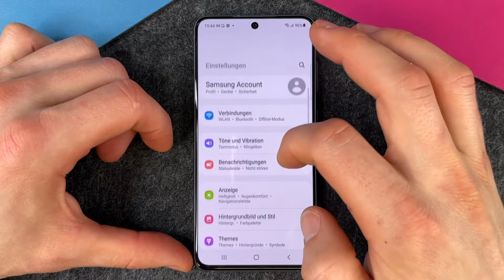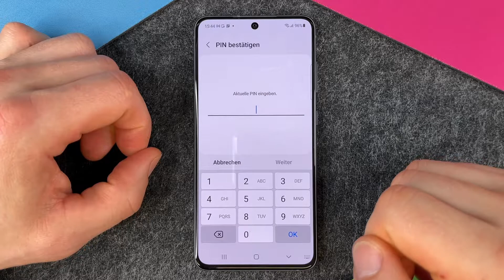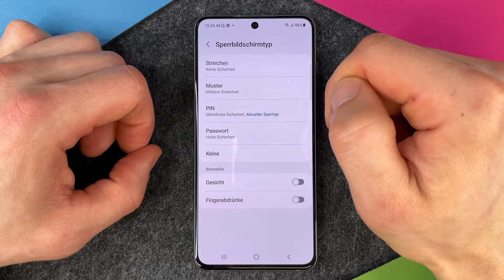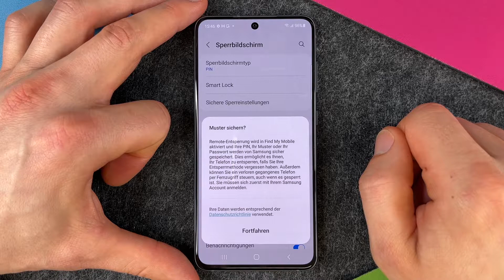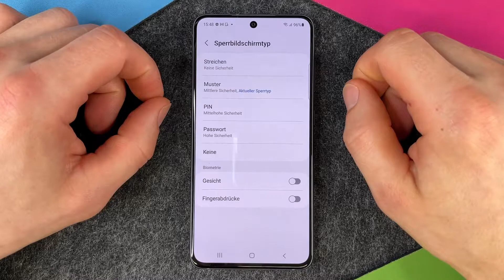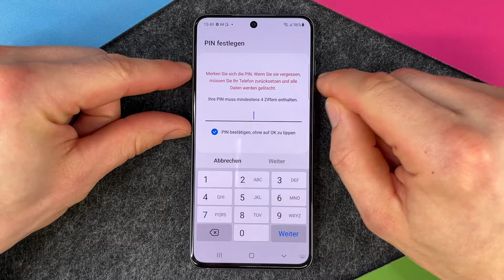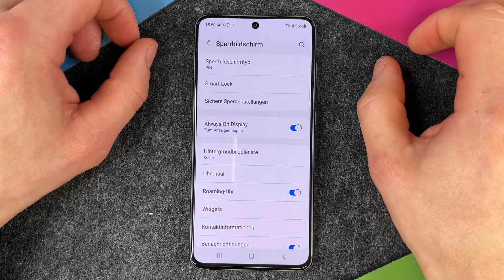Samsung Galaxy S21 FE 5G - Sperrtyp PIN und Muster • 📱 • 🀡 • ☡ • Anleitung | Tutorial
Wir zeigen Euch, wie Ihr am Samsung Galaxy S21 FE 5G den Sperrtyp PIN und Muster anwenden könnt und damit Euer Display entsperrt. Sofern Ihr bei Eurer Ersteinrichtung Eures S21 FE bereits eine gute PIN vergeben habt, habt Ihr ja schon für den notwendigen Schutz Eures Smartphones gesorgt. Falls nicht, oder Ihr eine andere PIN eingeben wollt, oder das Muster nutzen wollt, dann ist unser Video hoffentlich genau das Richtige für Euch. Wir zeigen Euch hier, wie man eine Displaysperre einrichtet bzw. den Sperrtyp ändern kann.

Unser Tipp:
Mit einer vierstelligen PIN habt Ihr ausreichenden Schutz. Unsere beispielhaften Anwendungen von PINs wie "0000" oder "1234" sind nur zur Demonstration und sollten nicht wirklich verwendet werden, da sie kaum Schutz bieten (die werden oft als erstes probiert, um in ein fremdes Telefon zu gelangen). Schutzfunktionen wie Muster oder auch das Entsperren mit dem Gesicht bieten keinen ausreichenden Schutz. Bei einem Passwort, das aus Zahlen-Buchstaben-Kombinationen besteht und auch noch mehr als vier Zeichen beinhaltet wird man wohl irgendwann genug davon haben, das immer eingeben zu müssen, da es weit aufwendiger als eine gut überlegte (und gemerkte) PIN ist.

FunFact:
Bei einer vierstelligen PIN gibt es bei Verwendung der Zahlen 0 - 9 insgesamt 10000 verschiedene Möglichkeiten - und man hat ja immer nur drei Versuche am Stück 😉